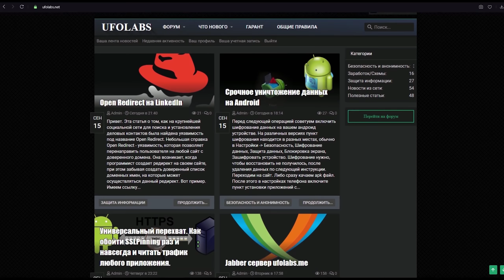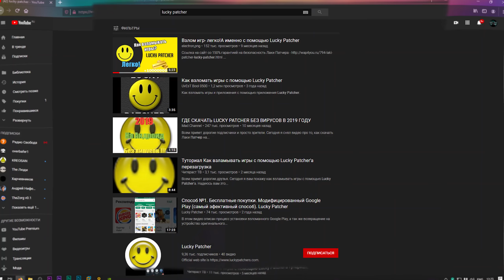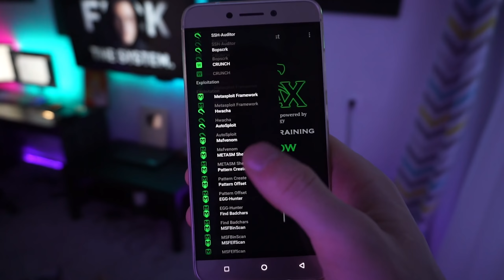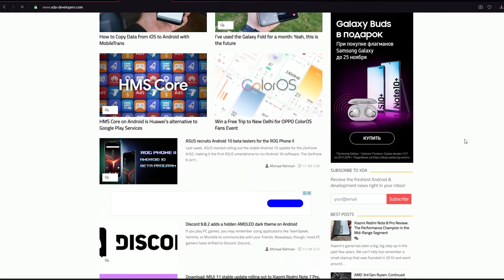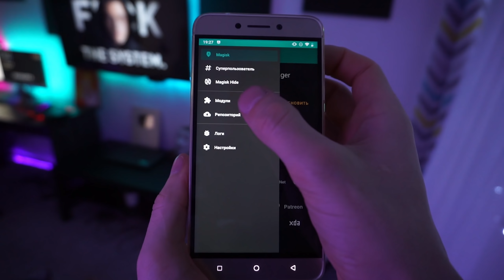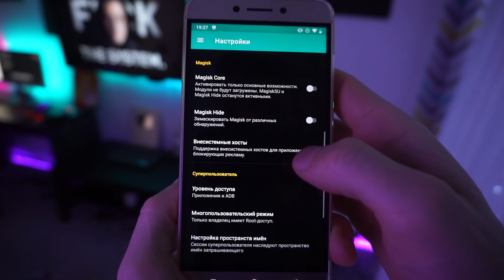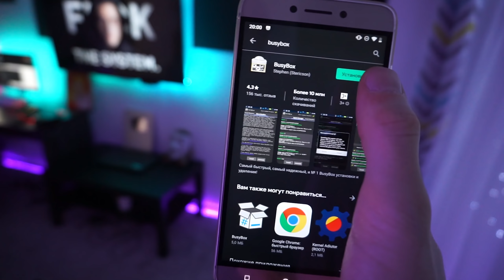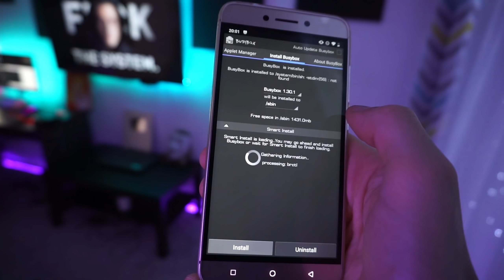[Хакерфон #3] ROOT права на Android | Возможности / Получение / Опасность / Гарантия | UnderMind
● В этом достаточно простом ролике: разбираем root права. Как их получить? Какие возможности вам дадут root права? Какие риски при получении рут прав? А главное... Какие возможности открывают для злоумышленника root права на вашем смартфоне? - Именно об этом мы сегодня поговорим.

👉 Лучшие товары на Алике для ✖️aЦkера:

✓ Мой хаЦкepcкий смартфон для Kali Linux (Nethunter и поддержкой правильного ядра)

✓ Лучший WiFi Адаптер - Аналог Alfa AWUS (работает в Kali Linux и Nethunter)

● В ролике "[Хакерфон #3] ROOT права на Android | Возможности / Получение / Опасность / Гарантия | UnderMind" - я рассказываю вам о том, что такое рут права на Android. Так же в этом ролике вы узнаете как получить рут права на Le Eco Le2 с Android 9. Вообще, на самом деле в этом нет ничего сложного. Начиная с Android 5 root права получаются одинаково на всех смартфонах. Для этого достаточно знать, как разблокировать bootloader (как разблокировать загрузчик) и как установить twrp-recovery. Этого достаточно! Серьезно! Ведь именно через twrp recovery вы можете установить SuperSU или Magisk на свой Андроид смартфон, а это - именно то, что вам нужно!

● Kali Linux - это обычная Операционная Система (ОС) для специалистов по защите информации. Эта ОС нигде не запрещена и есть в открытом доступе (не в даркнете). Все утилиты, которые в ней есть, предназначены для тестирования своих сетей и систем на защищенность. Автор ролика ни в коем случае не побуждает вас к созданию и использованию любого ПО в противозаконых целях! Данный ролик носит образовательный характер с точки зрения информационной безопасности, и призван повысить Вашу бдительность при обеспечении защиты информации.

● Данный ролик - художественный вымысел автора, монтаж, фотошоп и постанова. Всё рассказанное в ролике - является авторской выдумкой. Всё происходящее в видео - выполнено используя монтаж, и к реальной жизни не имеет никакого отношения. Любые совпадения наименований программного обеспечения (ПО), названий ПО и либо каких-либо других продемонстрированных фактов и событий в ролике - не более чем совпадение и полная случайность.

● Дополнительные хештеги